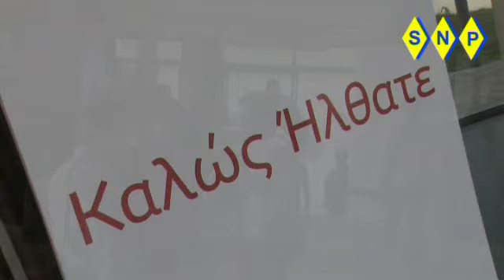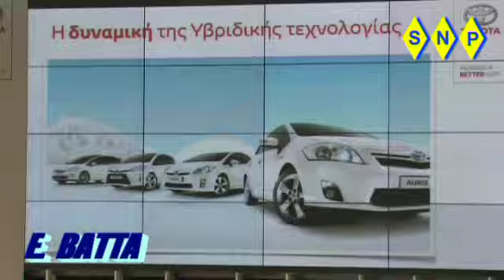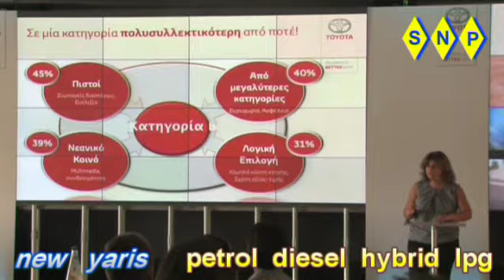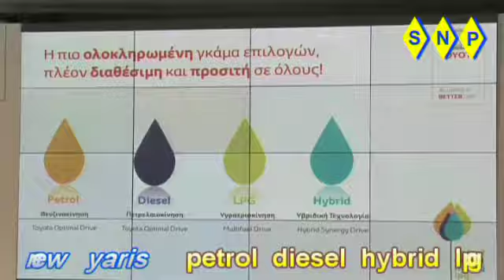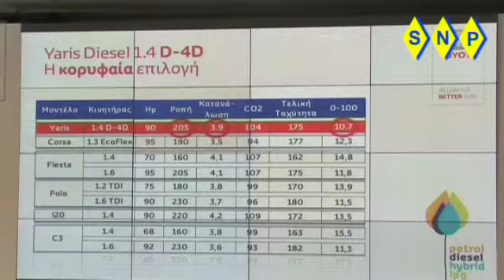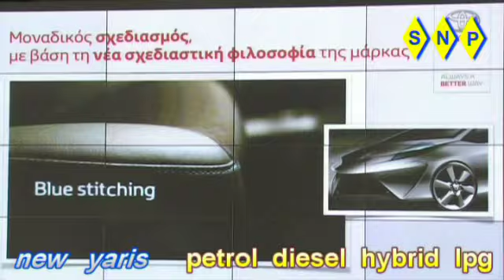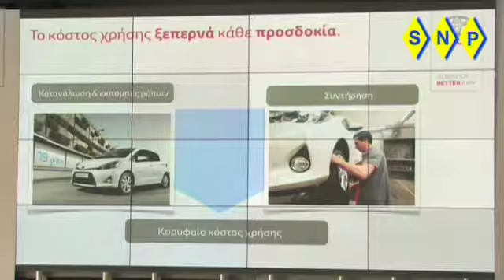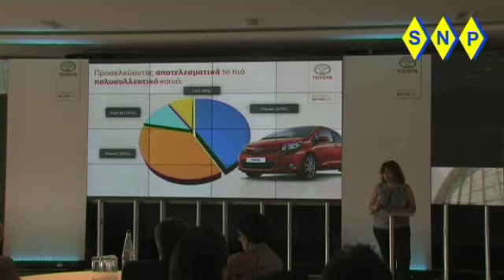yaris- petrol diesel hybrid lpg 2012